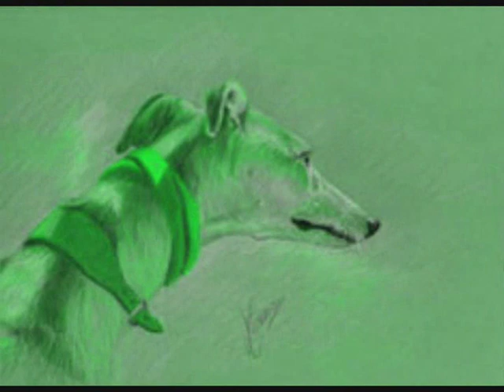Regalo de Navidad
Este año 2008 he recibido el regalo mas bonito que podian hacerme,siento verdadera admiración por los lebreles en general pero. el galgo español es mi devilidad,ojalá llegue el dia enque ningun animal sea abandonado o maltratado.
Gracias amiga por este regalo.